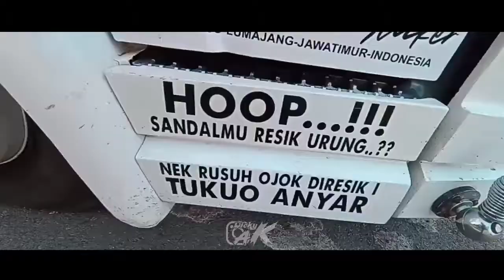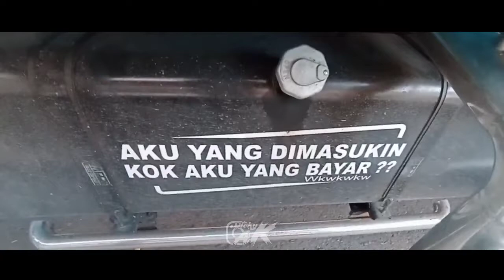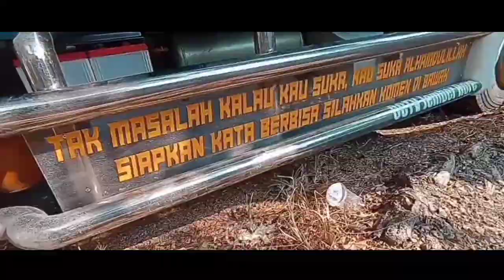Cinematic Truck New Tawakal 5,,Si Glowing